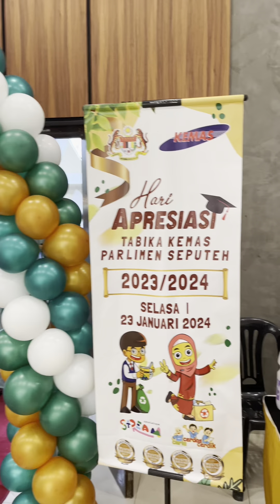Majlis Apresiasi Tabika Kemas Apartment Sri Rakyat sesi 2023/2024 | Kaisan